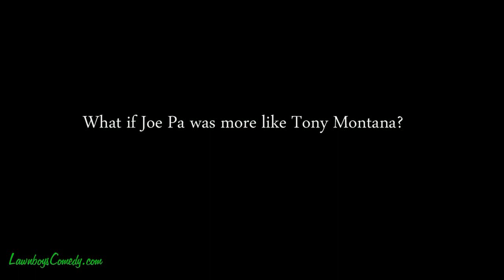Sanduskyface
What if Joe Pa was more like Tony Montana?